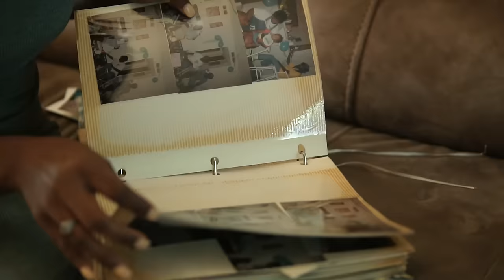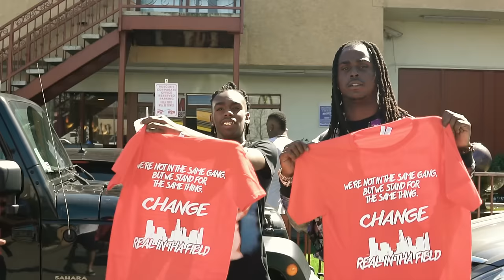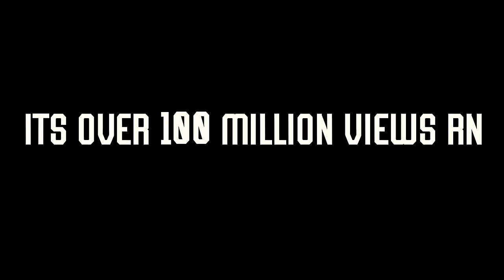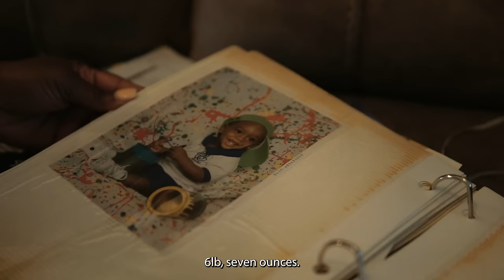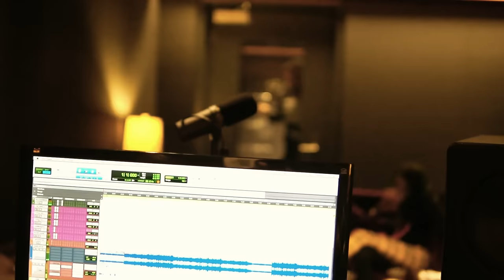YNW Melly - We Miss You Part 2 (FreeMelly) (Shot by @_drewfilmedit )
I just need my best friend back. enjoy the vlog. Wish I could show y'all everything lol.